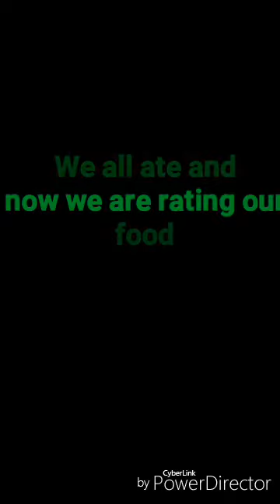Vlog #5 - Happy Thanksgiving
Hope you guys like this video its just for family and to show all my family and some of the food we eat and like if you guys want to see them again.